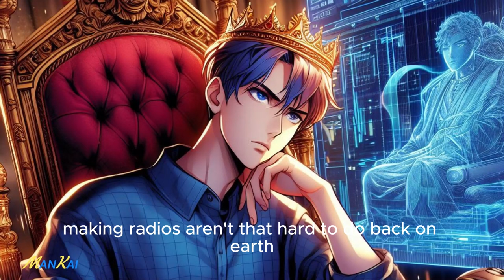He died & Isekai'd! He Built his technological empire in historic era w/ the system | AUDIOBOOK 33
All the songs and images/graphics used in the video belong to their respective owners and I or this channel does not claim any right over them (All credits to the respected owner).